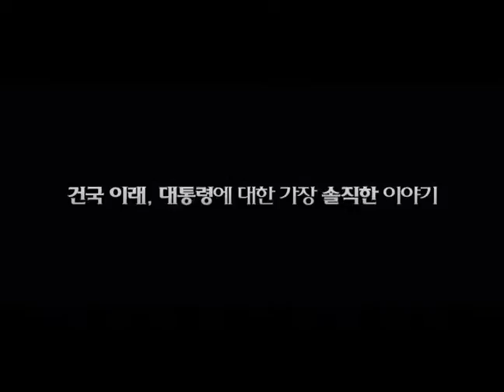goodmorning main trailer